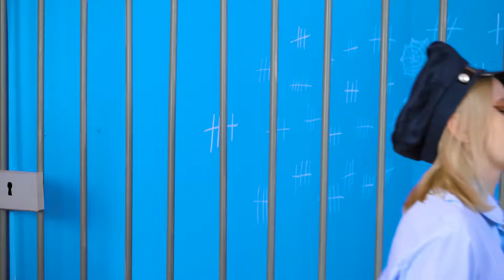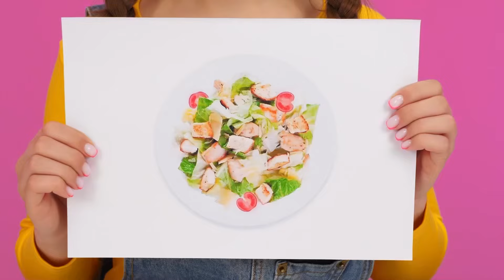طرق تسلل الحيوانات الأليفة إلى السجن | حروب المزحة HAHANOM Challenge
شيء غير عادي في انتظارك اليوم! مواجهة التحدي الجديد، سيكون هناك الكثير من المرح!